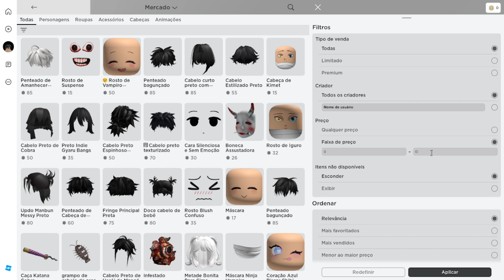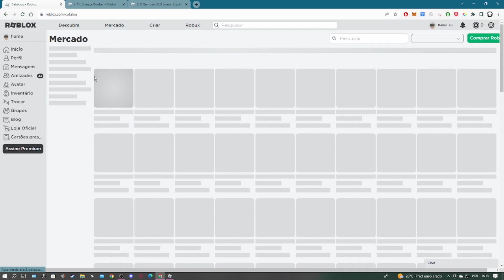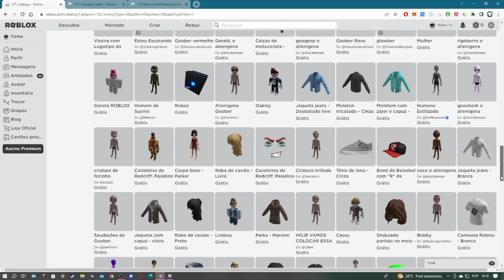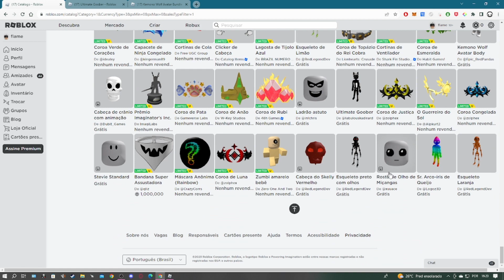SAIU AGORA! COMO PEGAR 25 ITENS NOVOS NO ROBLOX 2023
como pegar
roblox
item grátis
roblox item grátis
limited
item limited